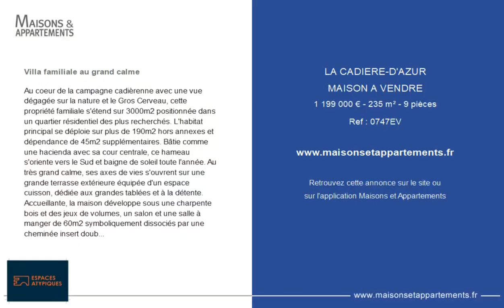LA CADIÈRE-D'AZUR - MAISON A VENDRE - 1 199 000 € - 235 m² - 9 pièce(s)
Référence : 0747EV

Villa familiale au grand calme

Au coeur de la campagne cadièrenne avec une vue dégagée sur la nature et le Gros Cerveau, cette propriété familiale s'étend sur 3000m2 positionnée dans un quartier résidentiel des plus recherchés. L'habitat principal se déploie sur plus de 190m2 hors annexes et dépendance de 45m2 supplémentaires. Bâtie comme une hacienda avec sa cour centrale, ce hameau s'oriente vers le Sud et baigne de soleil toute l'année. Au très grand calme, ses axes de vies s'ouvrent sur une grande terrasse extérieure équipée d'un espace cuisson, dédiée aux grandes tablées et à la détente. Accueillante, la maison développe sous une charpente bois et des jeux de volumes, un salon et une salle à manger de 60m2 symboliquement dissociés par une cheminée insert double foyer. Une mezzanine équivalente à un bureau ou une bibliothèque avec coin lecture s'agrémente d'une tropézienne au dessus des toits. La cuisine semi ouverte dans la thématique régionale propose un équipement complet pour combler les amateurs de bonne gastronomie. Deux suites parentales avec leurs salles d'eau privatives et un bureau complètent ce niveau. Toujours de plain-pied, et aux regards du patio, une dépendance a été érigée pour accueillir en toute autonomie des grands enfants ou des invités. A l'étage inférieur de l'habitat principal s'ajoute encore avec une salle d'eau, deux chambres avec une terrasse chevauchant les oliviers centenaires du parc. Le sous sol , grâce à ses deux grandes caves, laisse envisager une salle de sport, un sauna, un hammam, une cave à vin tempérée, une salle de cinéma, de jeux, un atelier, des rangements, etc. La piscine de plus de 12 mètres de long et ses abords ont été conçus pour recevoir de nombreux convives. Ici l'ambiance est au repos, sous les oliviers, les palmiers, et les cigales. Coté stationnements, un abris est prévu pour vos véhicules fragiles, et de nombreuses possibilités en aériens sont possibles sur la propriété. Propriété dédiées aux amoureux bucoliques de la Provence, ou aux audacieux maçonneurs en quête de réinvention. Chauffage au sol avec Pompe à chaleur, Climatisation, Volets roulants électriques, Canal de Provence. Une activité professionnelle de gîte, chambre d'hôte ou location serait évidemment bienvenue. Mer et plages à 20 minutes Commerces à 10 minutes Axes autoroutiers à 7 minutes Gare SNCF à 12 minutes Aéroport d'Hyères à 40 minutes Aéroport Marseille Marignane à 1 heure Charlotte « CLASSE ENERGIE : C147 / CLASSE CLIMAT : A5. Montant moyen estimé des dépenses annuelles d'énergie pour un usage standard, établi à partir des prix de l'énergie de l'année 2021 : 1800€ »

Cette annonce vous est proposée par l'agence Espaces Atypiques Toulon

|2594495|